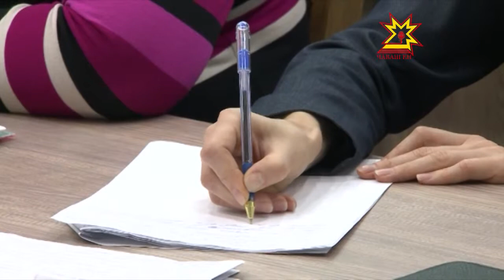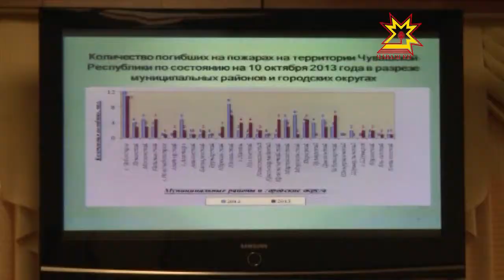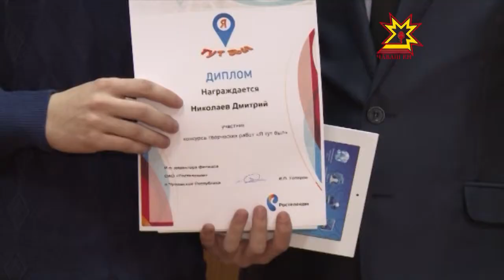Республика 14.10.2013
В выпуске:
- В Чувашии произошла трагедия
- Совещание по строительству
- Задержание мошенника
- Особенный фестиваль для особенного зрителя
- «Я тут был»